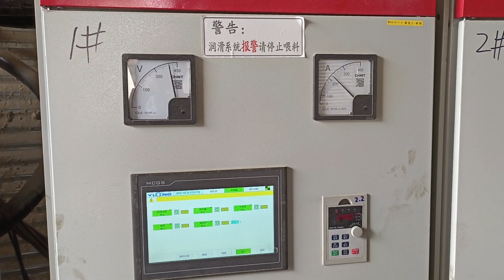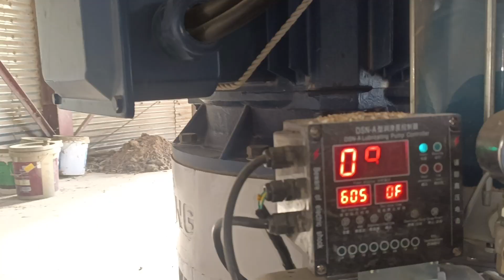YULONG 3-4TON biomass rice husk pellet making machine pellet mill pelletizer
1.Model: XGJ560
2. Main Power: 132kw
3. Capacity: 1.5-2ton/h
4. Weight: 5.3ton
5. Can press wood sawdust, rice husk, straw, stalk and other material into pellets

Shandong Yulong Machine Co.,Ltd.
Contact person: Monica Zhang
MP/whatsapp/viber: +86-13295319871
Wechat: monica29363